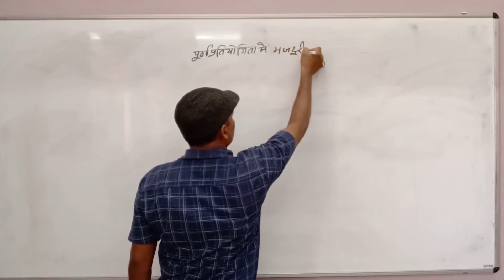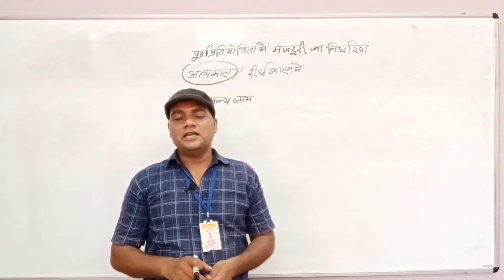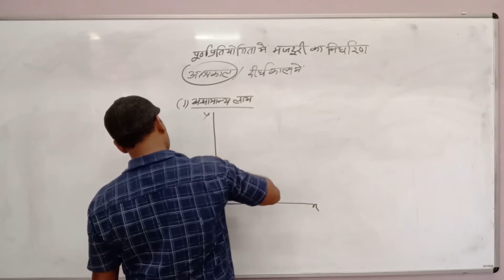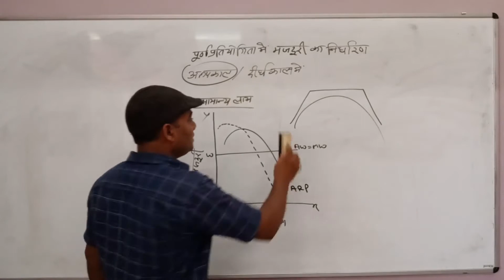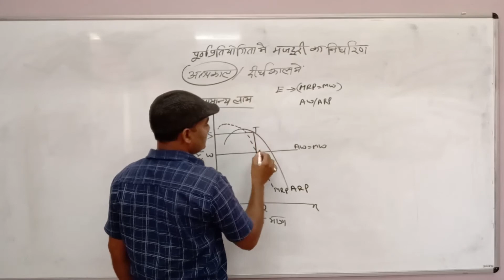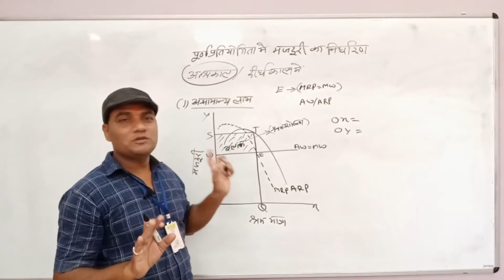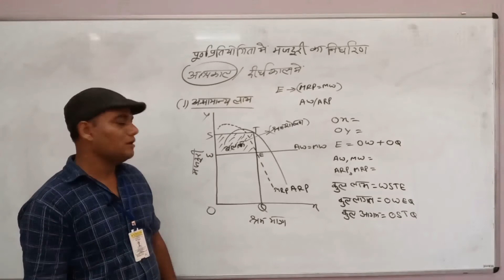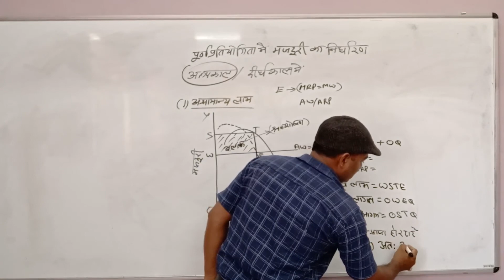Wages Determination In The Short Run {Abnormal Profit} by A.K.Nayak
Qualification: MSc. MPhil, Ph.D Chemistry
Experience: Teaching and Research-16 Years
Course: Science, Arts and Commerce